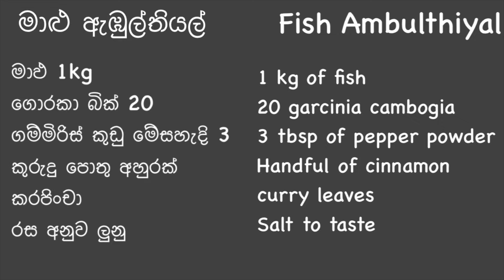මාඵ ඇඹුල්තියල් හරිම ක්‍රමයට | Malu Ambulthiyal | Fish Recipes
මාඵ ඇඹුල්තියල්  හරියට හදමු, Malu Ambulthiyal , Fish Recipes , Fish Ambulthiyal